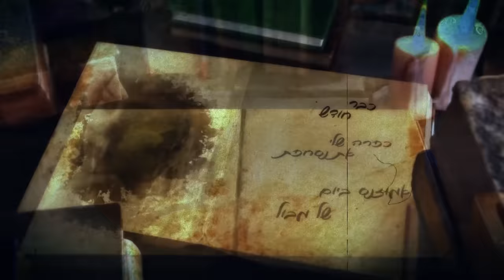מושיקו מור - ביוגרפיה (prod.By offir cohen & ben zur)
בס"ד

מילים ולחן : אופיר כהן ובן צור
עיבוד והפקה מוזיקלית -אופיר כהן ובן צור

רפרטואר ומיתוג: נרקיס ניהול וייצוג בע"מ
להזמנת הופעות פרטיות: אלירן 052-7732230
להזמנת הופעות לחברות ועדי עובדים ועיריות: ״כספית ייצוג אמנים״
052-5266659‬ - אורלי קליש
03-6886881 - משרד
יחסי ציבור: שיר פינטו

מילים:

יש דיבור שאת מתחזקת
שהתחלת לבקר בקברי צדיקים
אם הייתי צדיק איך את לא מבקרת
 מה אופי ויופי כבר לא מספיקים?
אני בסדר אם את שואלת
כבר התחלתי ללמוד משפטים
הזדמנות אחרונה על הפרק
קריירה ואת זה לכל החיים

מה עוד נשאר לי
מה עוד נשאר לי ממך

יצאת מהחיים שלי
אני על סף דיכאון
אלייך מת להתקשר
אבל חסר ביטחון
שירים שקטים
של מושיק עפיה
רצים לי בפיד
את חלק מהביוגרפיה
שלי לתמיד.

כפרה שלי את נסחפת
אמזונס ביום של מבול
כבר חודש וחצי
שאת עם פרצפת
חאלס אנחנו בחודש אלול
הלב שלי עשה חרקירי
התאבד רק להיות לידך
זה כבר לא משנה
איזה גבר תכירי
בסוף את תביני
שאני בשבילך.

יצאת מהחיים שלי
אלייך מת להתקשר
אבל חסר ביטחון
שירים שקטים
של מושיק עפיה
רצים לי בפיד
את חלק מהביוגרפיה
שלי לתמיד.

תכנותים וקלידים: אופיר כהן ובן צור
קלידים אתניים: אור כהן
גיטרות וגיטרה בס: מיקי אביעוז
גיטרות נוספות: אופיר כהן
פסנתר: בן צור
מיקס ומאסטרינג: אופיר כהן
הוקלט באולפני: Offir Cohen Studio

עיצוב גרפי: avoxvision
קליפ מילים - avoxvision

ניהול הפקה בפועל ורפרטואר: אלירן סאסי
הפצה דיגיטלית: D-Music
ניהול אישי ומיתוג: נרקיס ניהול וייצוג בע"מ
כל הזכויות שמורות – נרקיס ניהול וייצוג בע"מ